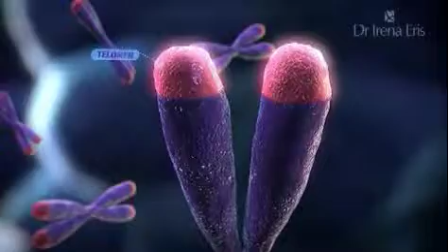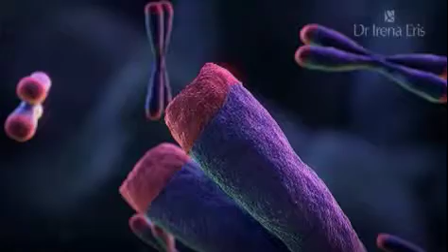Did you know… Centrum Naukowo Badawcze Dr Irena Eris